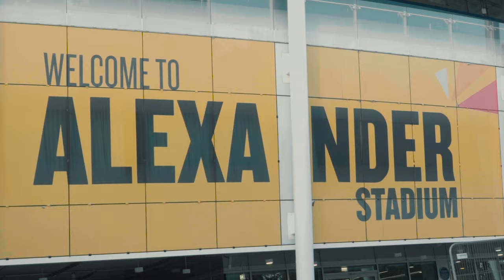Drizz GB - Scene Smasher | P110